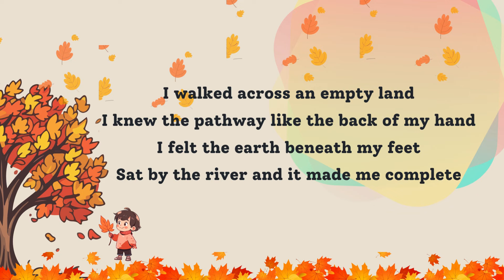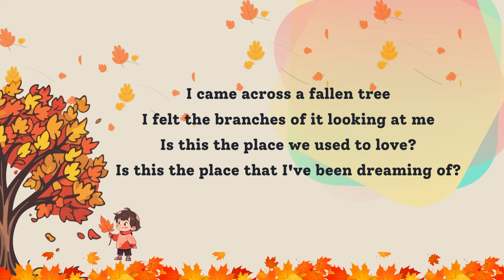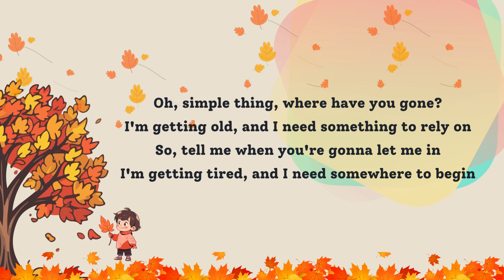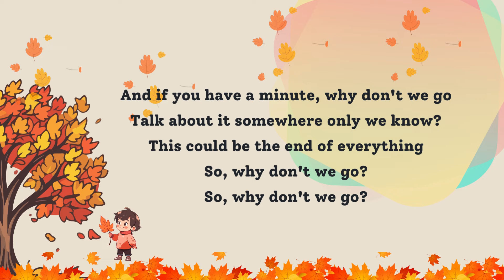Somewhere Only We Know- Keane (Lyrics)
Time may pass and our days may wane, but every sunrise brings a chance to embrace a new beginning.

This is a fan-made video with one of my favorite songs! I just wanted to share my love for this amazing tune with you all! Enjoy and let me know.